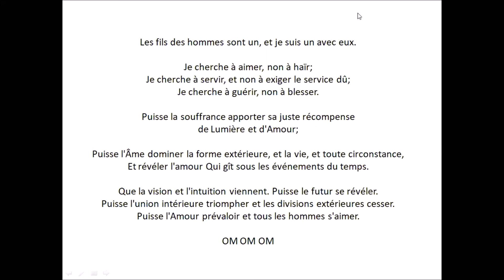Méditation guidée : Accompagner le changement planétaire proposé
Une méditation guidée avec le mantra d'Unité :

Les fils des hommes sont un, et je suis un avec eux.
Je cherche à aimer, non à haïr;
Je cherche à servir, et non à exiger le service dû;
Je cherche à guérir, non à blesser.
Puisse la souffrance apporter sa juste récompense de Lumière et d'Amour;
Puisse l'Âme dominer la forme extérieure, et la vie, et toute circonstance,
Et révéler l'amour Qui gît sous les événements du temps.
Que la vision et l'intuition viennent. Puisse le futur se révéler.
Puisse l'union intérieure triompher et les divisions extérieures cesser.
Puisse l'Amour prévaloir et tous les hommes s'aimer.

OM OM OM